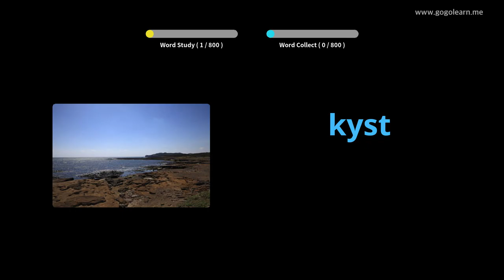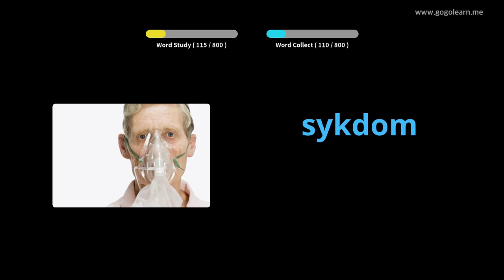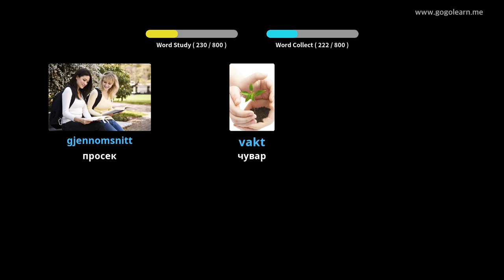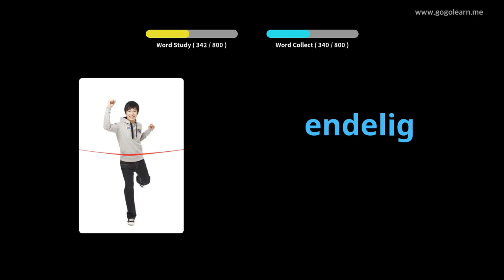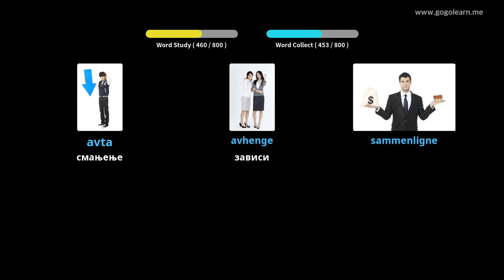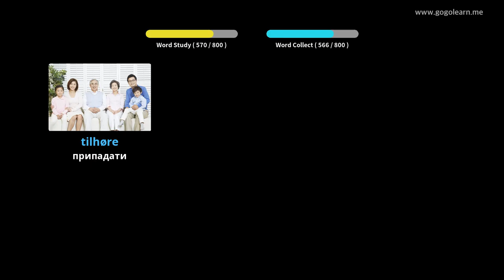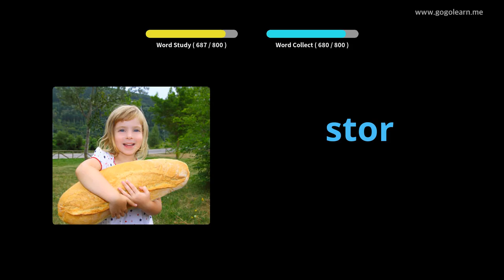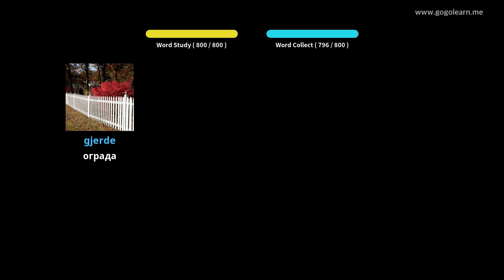Норвешки речник слушајући док спава | Golearn